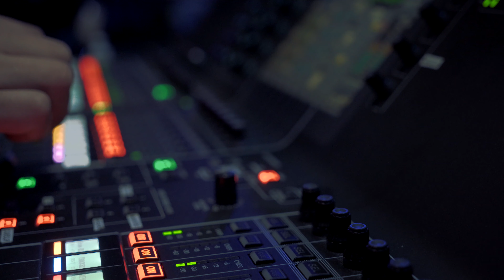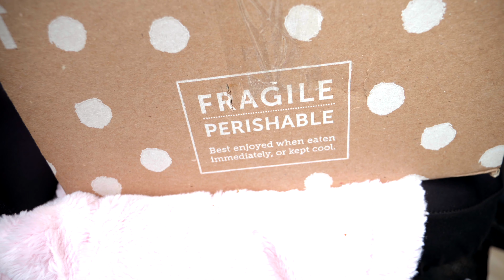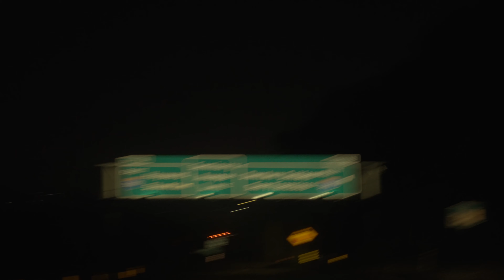This is special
I show a little bit of what Mother's Day weekend was for me and my family. The special day to celebrate of the the moms in my life will be never get old and allows me to innovate and get creative with my giving.
Hope everyone celebrated and loved that special woman in your live.

GEAR:
-SONY A7C,  SONY A7Siii
-TAMRON 17-70mm
-Sennheiser mk400
-Nisi ND Filter
-MANFROTTO GimBoom extension Pole for areal shots.